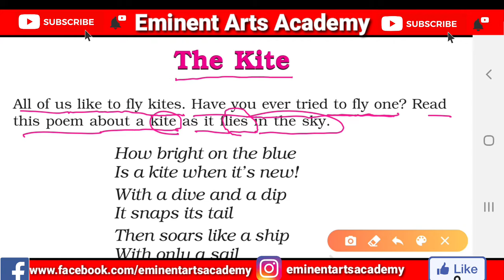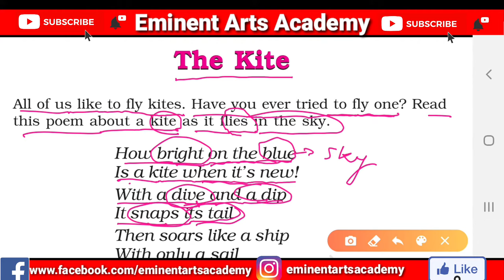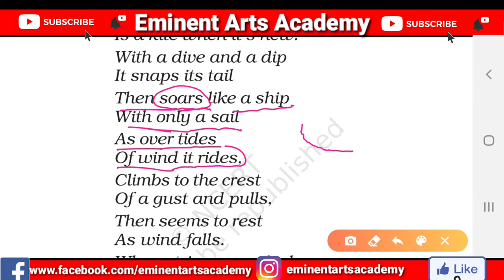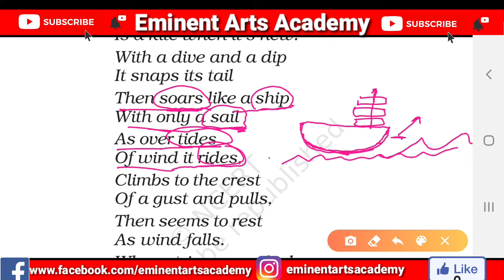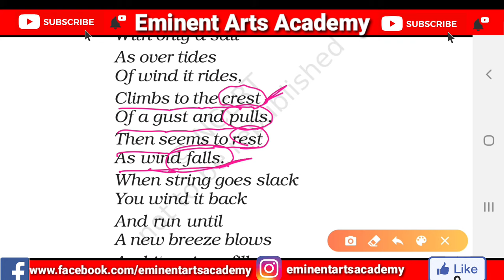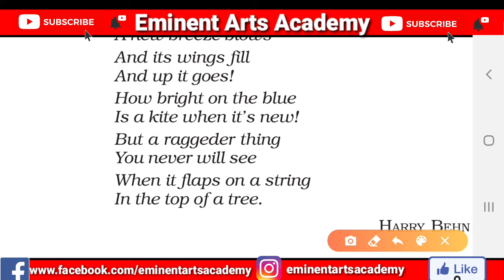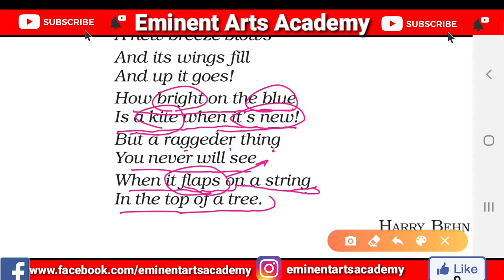The Kite | Class 6th | Poem 2 | Honeysuckle | NCERT | Chapter 2 | Explained in Hindi | 6th English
All of us like to fly kites. Have you ever try to fly one? Read this poem about a kite as it flies in the sky.

The Kite | Class 6th | Poem 2 | Honeysuckle | NCERT | Chapter 2 | Explained in Hindi | 6th English | हिन्दी में |
by: Harry Behn

By Eminent Arts Academy

In this video I have explained full chapter word by word with hindi translation.

This video will be helpful for the students of hindi medium school or government school.

Students of class 6th can understand this chapter without any help or tuition.

Voiceover : Md Imran Shaikh